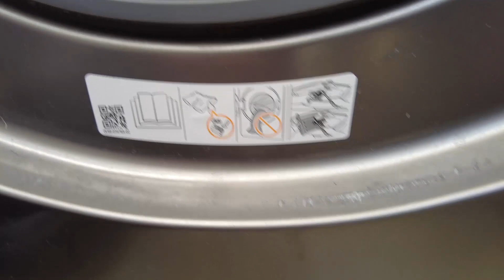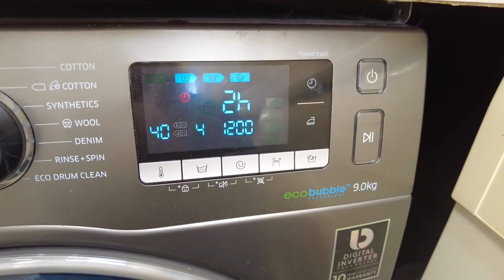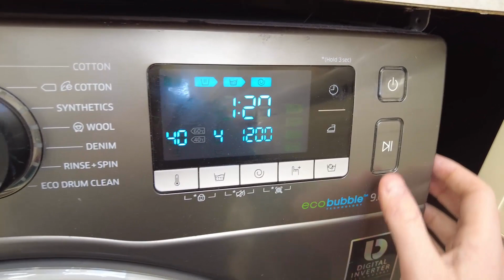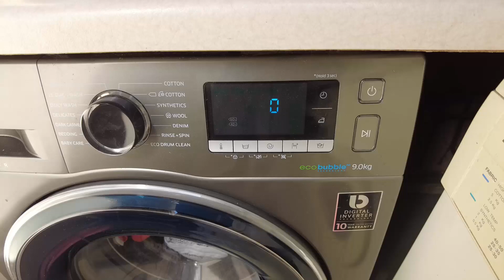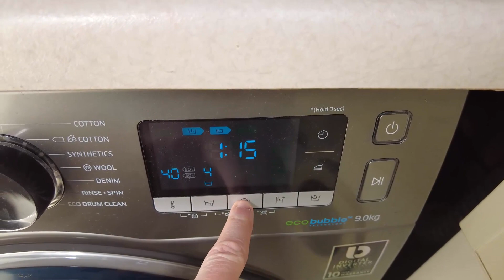How to Wash Clothes in a Washing Machine - Easy Step-by-Step (ASMR)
Here's my guide to washing your clothes in a washing machine for beginners, making no assumptions

Happy homing,
Steve

Timestamps
0:00 Intro
0:15 Garment Bag
0:30 Why Laundry Bins are Easier
0:44 Tips for Washing
1:07 Recap of Key Points
1:24 Putting Garment Bag in
1:30 DON'T Overfill the Drum!
2:01 Inside the Drum - Right Amount
2:18 Stickers with More Tips
2:34 Detergent Drawer Explainer
2:58 Products to Wash With
3:14 Dosing Scented Pearls and Using them
3:40 Dosing Laundry Cleanser and Using it
4:17 Dosing Detergent and Putting in
4:34 Turning on Washing Machine
4:40 Setting the Right Option
4:58 Timing Tips
5:09 Starting the Wash Cycle
5:30 Rinse/Soak Phase
5:50 Spin Cycle
5:57 End of Washing Cycle
6:35 End of Cycle Tune
7:05 Looking Inside
7:15 Extra Spin Cycle for Slightly Drier Clothes
7:36 Drying Clothes
8:10 Best Way to Dry Clothes